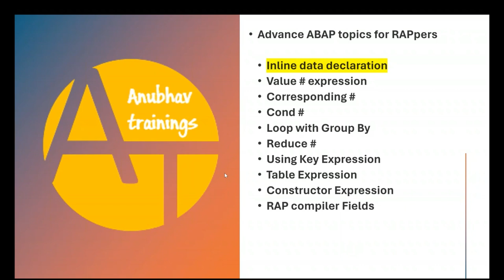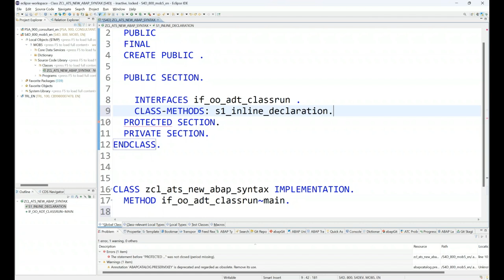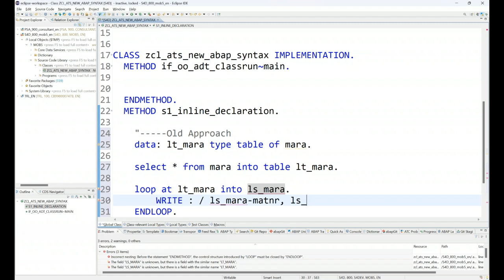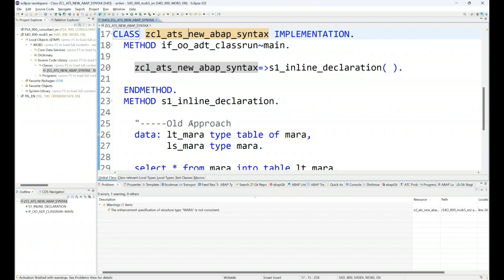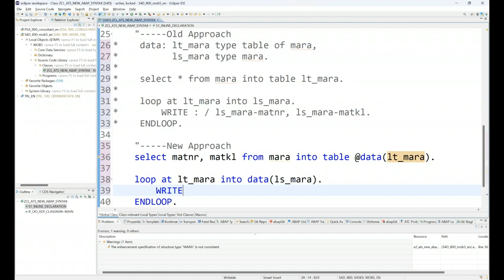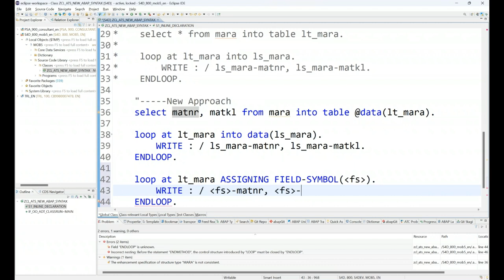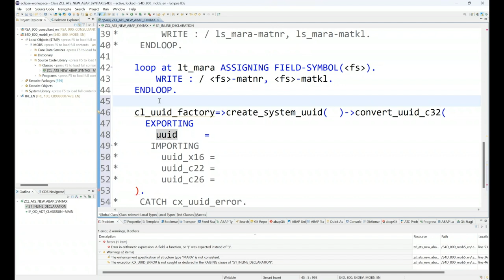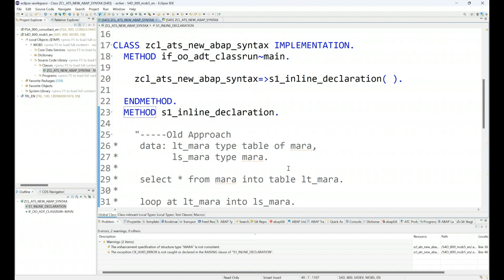S01E01 Advance ABAP for RAPpers - Inline Data Declaration | New ABAP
Welcome to the Anubhav Trainings YouTube channel! In this tutorial, we delve into the powerful concept of Inline Data Declaration in SAP ABAP.

Inline Data Declaration allows you to declare data objects directly within executable code blocks, enhancing code readability and reducing unnecessary clutter. Join us as we explore:

- The syntax and usage of Inline Data Declaration
- How to declare variables inline for increased efficiency
- Practical examples and use cases to solidify your understanding

Whether you're a beginner looking to expand your ABAP skills or an experienced developer seeking to optimize your code, this tutorial has something for everyone.